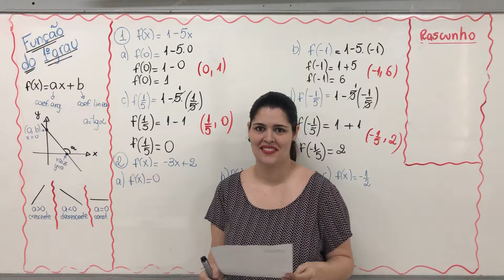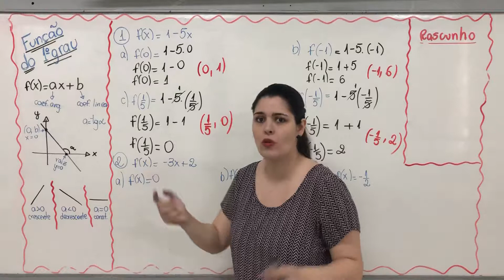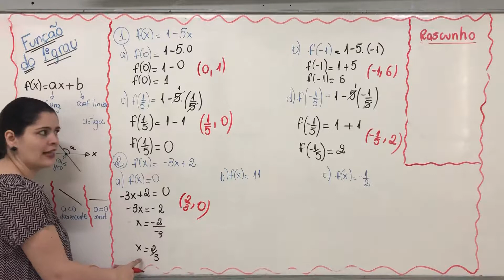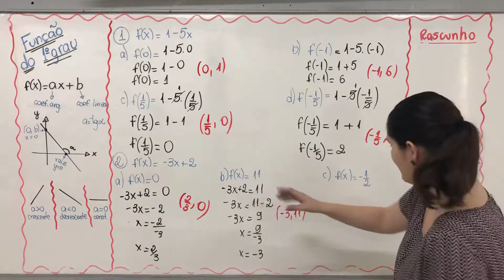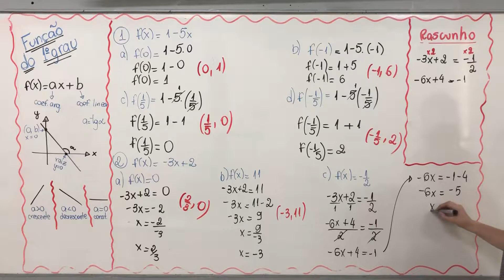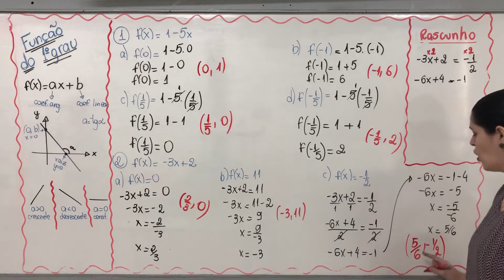FUNÇÃO DE PRIMEIRO GRAU- Lista 2- exercício 2